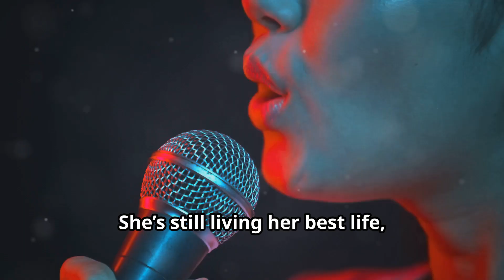10 signs you’re the Sabrina Carpenter of your friend group